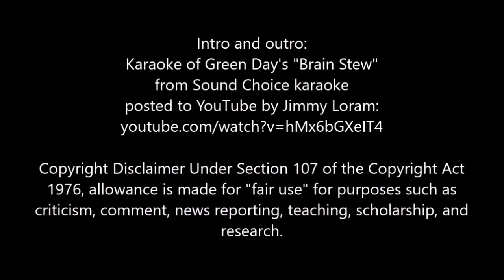WOLVIE TELLS IT LIKE IT IS (12/9/18) - A November to Remember to Forget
EWWWWWWW!  What a month it was for the WWE.  Someone wake up the writers so we can get good feuds going again.  Chris Wolvie reports...